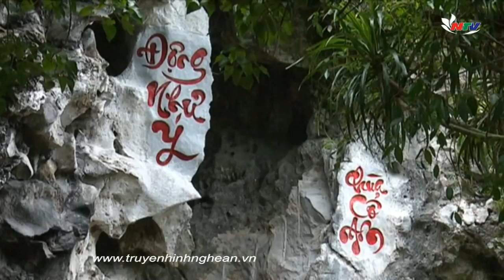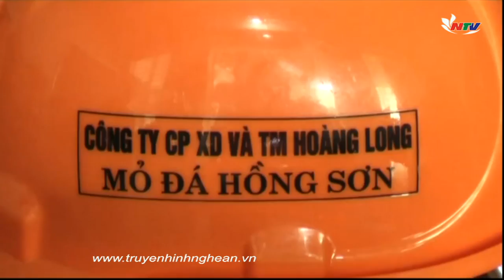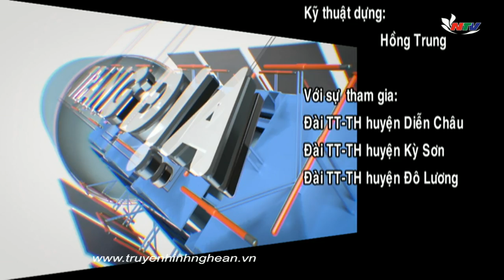Trang địa phương ngày 09/07/2017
Có những nội dung chính:
- Năm 2017 được coi là năm khởi sắc của du lịch Diễn Châu
- Kỳ Sơn: Bà con nông dân tích cực sản xuất vụ Hè - Thu 2017
- Phong trào thương bệnh binh vươn lên làm kinh tế giỏi ở Đô Lương.